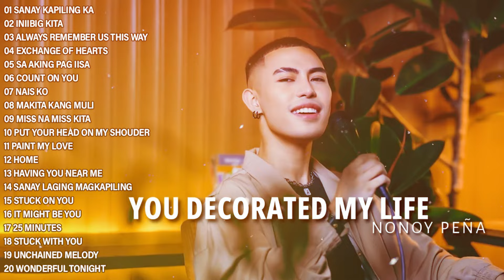Ikaw Ang Iibigin Ko, Iniibig Kita ~ Nonoy Peña Cover Best Hits Playlist - Pinoy Music Love Song 2024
Thank you for choosing my music. I hope you all enjoy listening!